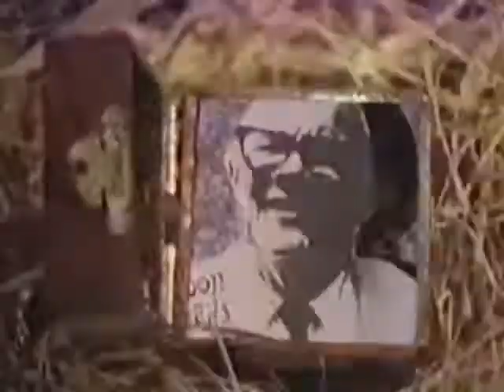ToonHeads Promo - Boo Boo And Baba (Undocumented Episode from 1994 or 95)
This is the promo for an episode of ToonHeads titled "Boo Boo And Baba" an Undocumented ToonHeads episode that aired on Cartoon Network in 1994 or 1995

These ToonHeads promo uploads are part of a project to find all the missing ToonHeads episodes not available to the fans of the show.

What is ToonHeads you may be asking. ToonHeads is an American animation anthology series consisting of Hanna-Barbera, Metro-Goldwyn-Mayer, Warner Bros., and Popeye cartoon shorts, with background information and trivia, prominently about animators and voice actors of the shorts

Over the past few weeks we've been able to find many of these missing episodes but need your help to complete this preservation project. We are missing most of the episodes from Season 1 and Season 2 and need help locating them.